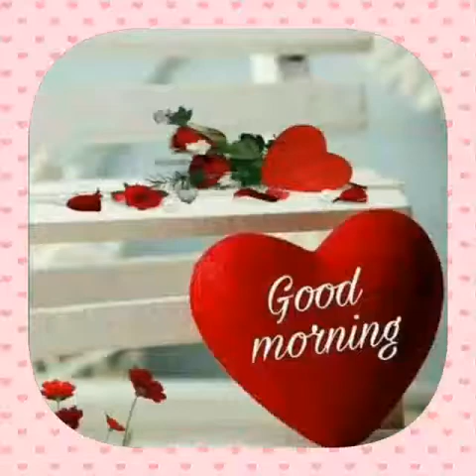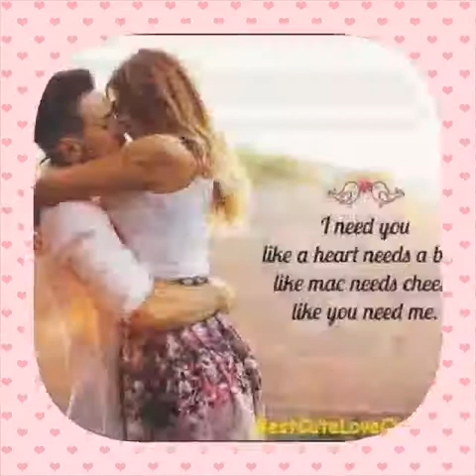Good morning to good night ❤️❤️